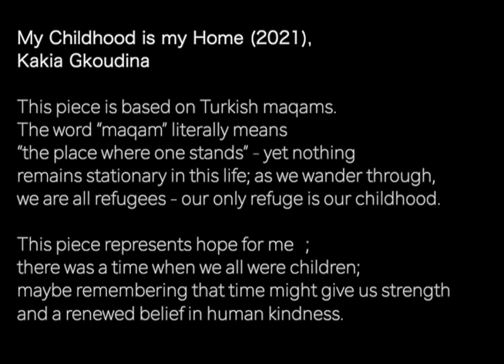My Childhood is my Home by Kakia Gkoudina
Cook Recital Hall, 2021
NASA Region 5 Conference Performance